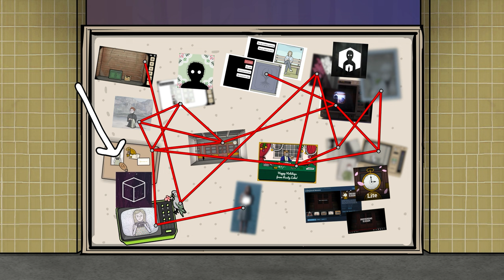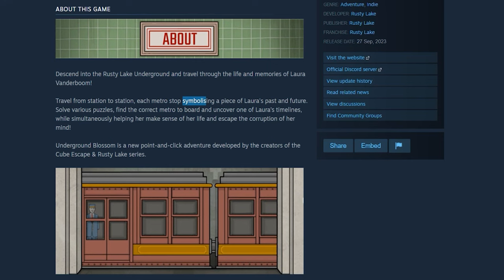The Subway of Cubes | Before You Play Underground Blossom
On September 27 2023 Rusty Lake release their  17th game Underground Blossom! What hints did the devs leave for us? What events come before the new story? What to expect and how is it connected to The Past Within?

These and many other questions will be answered in this video! Or I'll at least try.

=Where to talk to me?=
Official Rusty Lake discord:

=The list of important videos=

00:00 | Intro
01:11 | Roots of the origin story
03:26 | Teasers, clues and what spoilers to expect
05:28 | Who are we plaing as and when?
—7 stations of Underground Blossom—
07:35 | Station 1: Crib Station
08:22 | Station 2: Child Lane
09:29 | Station 3: Back to school
09:52 | Station 4-5?: Relationship with Bob
11:51 | Station 5/6?: Mental Health & Fishing
13:03 | Station 6/7?: Murder or suicide?
13:39 | Station 7?: Escape the corruption of the mind

14:58 | Rose's help?
16:27 | Big global prediction
18:25 | Hopes and conclusion